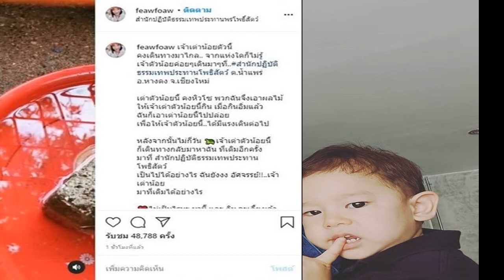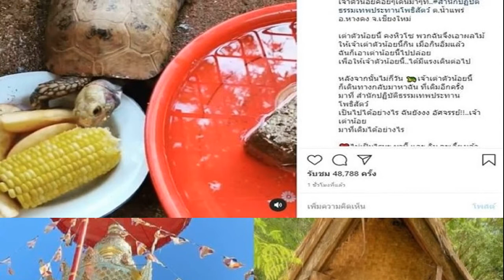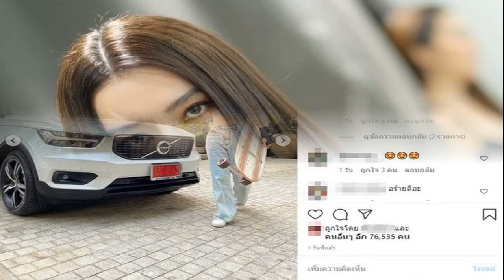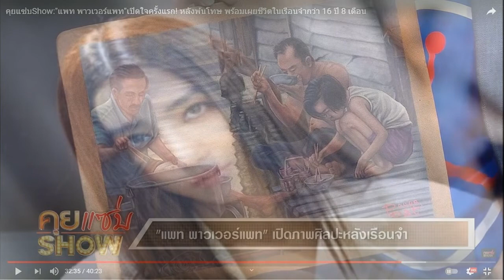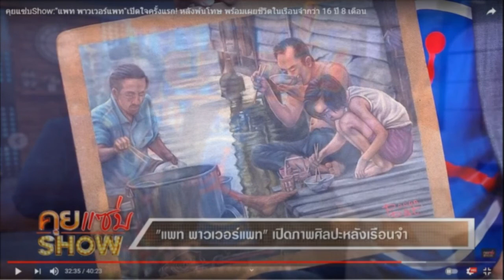โดมปกรณ์ลัม เผยคลิปโกนหนวดเอาใจภรรยา น่ารักมุ้งมิ้งทำสาวๆ ใจละลาย